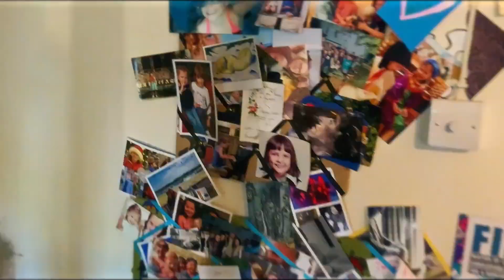Meet Darcey | The Voice of ITS Music | ITS Music Kids Songs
Looking for something to keep your kids inspired, entertained and educated?

Welcome to the ITS Music YouTube channel!

Get to know Darcey, the voice of all our ITS Music kids songs! In this video you'll find out a bit more about Darcey and her favourite things. Find your favourite songs on our channel and find out more at itsmusickids.com

Subscribe to our YouTube channel for lots more kids' favourite original songs and animations, bedtime lullabies, singalong sign and dance videos, party mixes and more, created by experts in children's education. If you’re looking for great music you’ve come to the right place!

Music and lyrics by Sha Armstrong (ITS Music Ltd.)
Musical arrangement by Sha Armstrong (ITS Music Ltd.)
Singers: Darcey Fryer-Bovill and Sha Armstrong